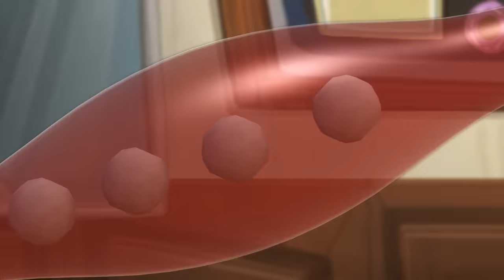Spookiz | New Eyes! | 스푸키즈 | Funny Cartoon | Kids Cartoons | Videos for Kids